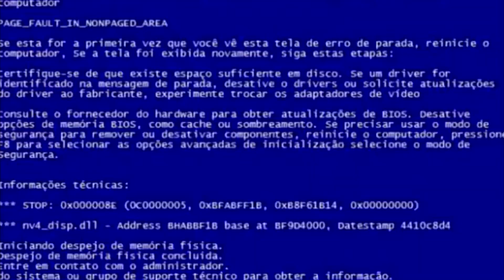MELHOR que a STEEL LEGEND MESMO? | TUF 450M Pro gaming REVIEW COMPLETO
Link do produto

TUF B450M PRO-S
B550M Steel Legend